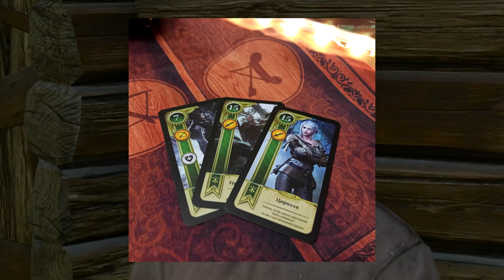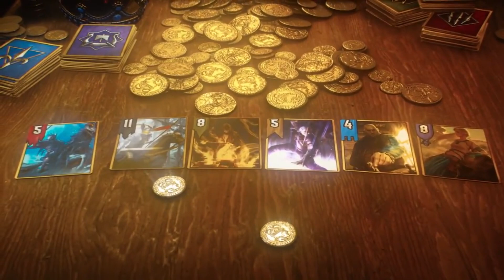Я ОБОЖАЮ ГВИНТ | The Witcher 3 | Ведьмак 3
Здравствуйте, дорогие друзья. Сегодня я расскажу Вам о моей любимой игре в Ведьмаке 3 - Гвинт. Причем я буду говорить не об отдельном Гвинте, а именно о том, который сделали как мини-игру в Ведьмаке 3 Дикая Охота.